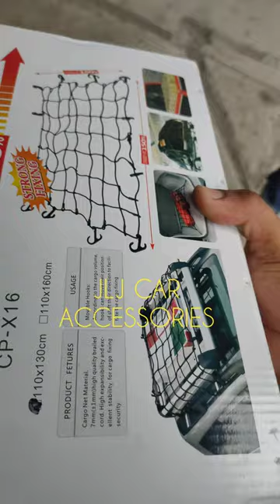Toyota RUSH Double Layer TOPLOAD & Alloy type CROSSBAR (gutterless)heavy duty (for none roofrail)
sa mga gusto magpa install/avail

kindly Pm/Dm
JLJ MADLAO